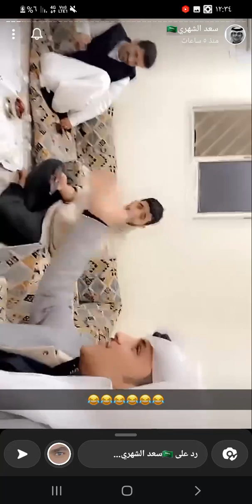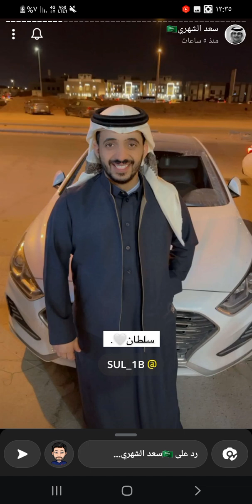سنابات سعد الشهري مع سلطان_الهميلي و نايف_الحزيمي🤣محاورة بين سلطان وسعد ضد نايف🤣